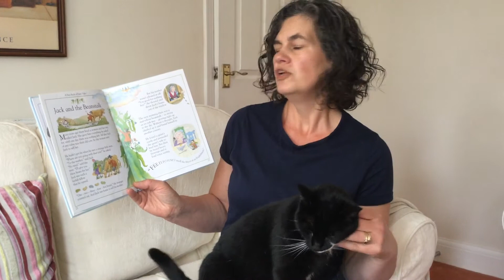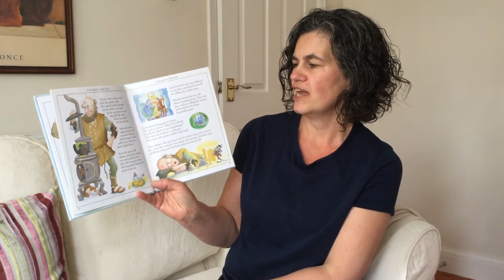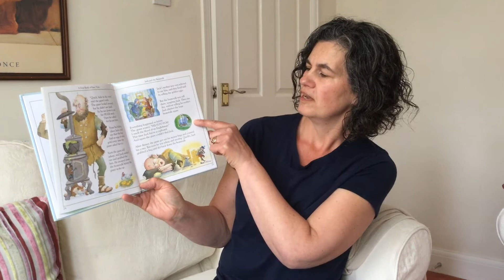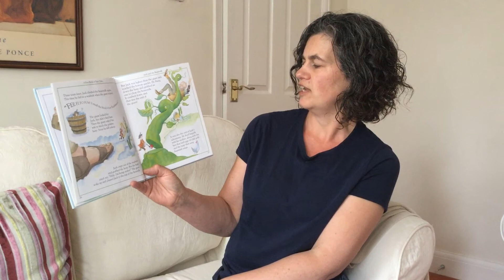Jack and the Beanstalk story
Here is a story to accompany your learning at home this week.